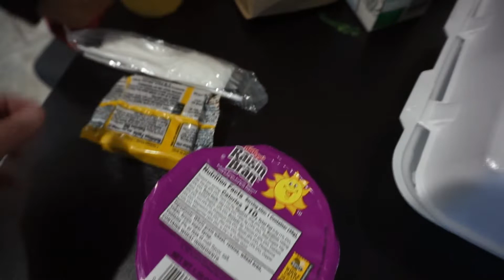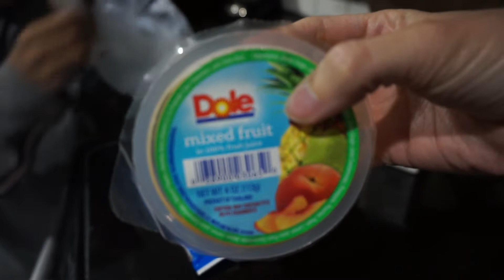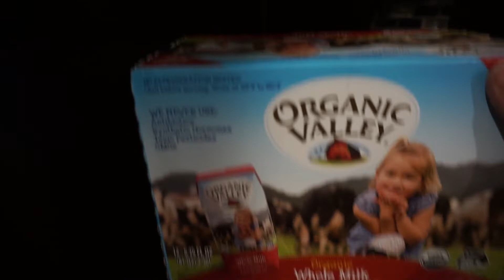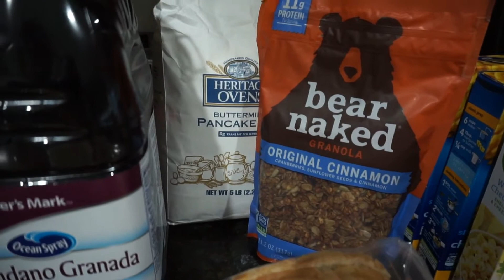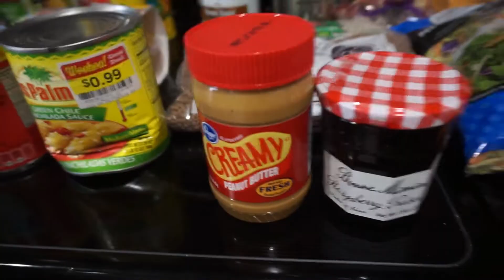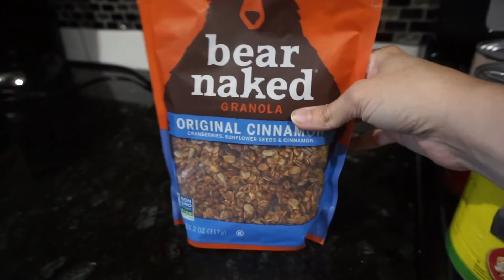Free Food | Week 1 of Free Breakfast and Lunch | Free Groceries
Free Food | A Week of Free Breakfast and Lunch | Free Groceries. Right now our school district in El Mirage AZ is handing out free breakfast and lunch drive-thru style for any kid in the community under the age of 18 whether enrolled in school or not. Also on Friday twice a month, the local food bank gives out food boxes for free. Great for those who need extra help. check your local area you may find some free food. wishing you all the best!

Smart Couples Finish Rich by David Bach
The Automatic Millionaire by David Bach
Dave Ramsey’s Complete Guide to Money by Dave Ramsey
Try these:
Get $40 off your first week with Plated meal kit delivery
👀My Top 3 Most Viewed Videos👀
🎬Gear I Use To Film🎬 Main Camera: Sony Alpha a5000
 Back up DLSR: Webcam : Action Camera’s: Lighting kit with backdrops:

Our Story: We are a young family of four that went from living on food stamps, in debt not able to make our monthly bills to becoming debt free, finally having an emergency fund and buying a house in just 4yrs all while on one income, thanks to Dave Ramsey's zero-based budget/ cashflow planning and his 7 baby steps. Now we are working on Investing, Paying Off Our Home Early and enjoying our wins by celebrating with cruise travel. Our journey to financial freedom is far from over! Learn from our wins and fails and join us for monthly progress reports in the form of budget report, goals report, and networth reports. Celebrate with us in our cruise vlogs.